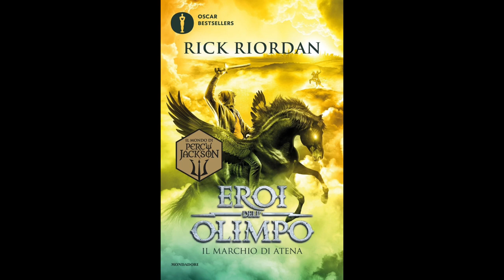Eroi dell'Olimpo - IL MARCHIO DI ATENA (Volume 3) Audiolibro - Capitolo 30